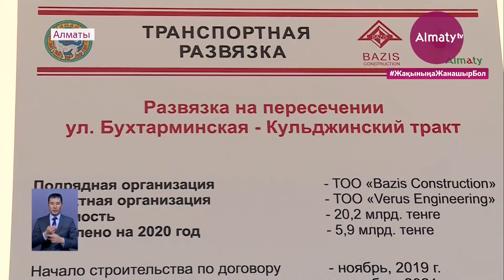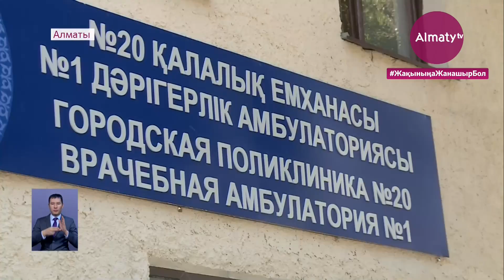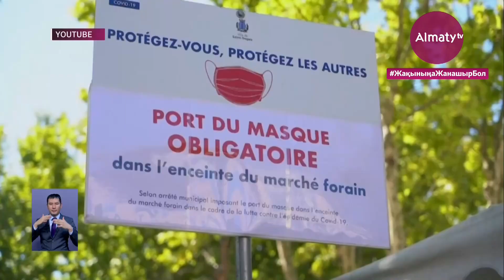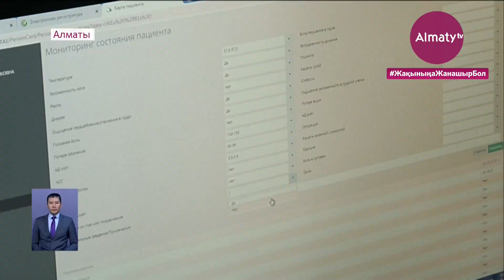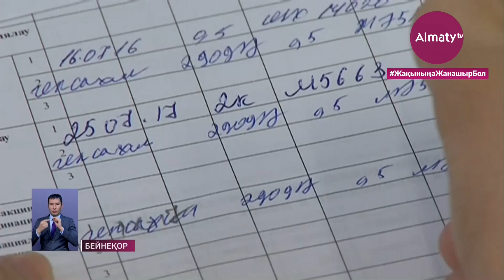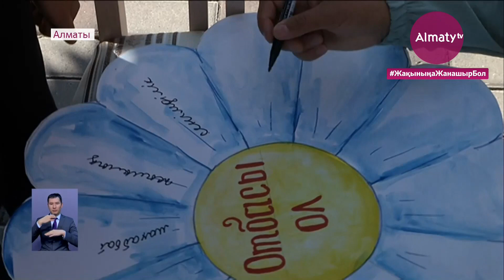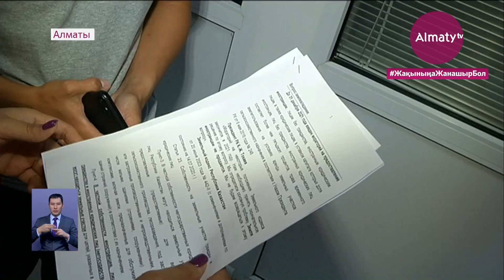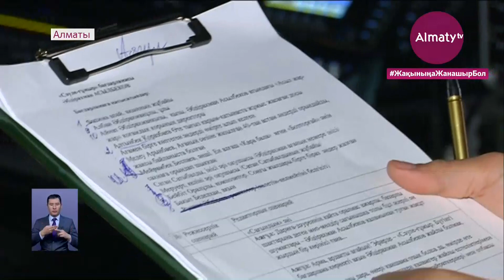11 қыркүйек күні болған маңызды оқиғалар қорытынды жаңалықтарда